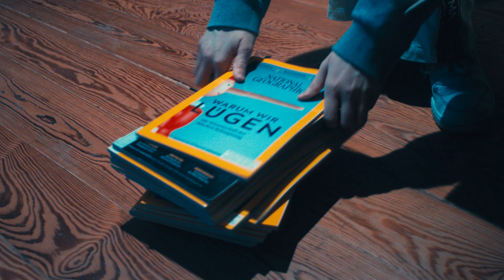CHAPTER 2: Aren't You Scared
Höre "Aren't You Scared” und alle meine Songs auf Spotify oder anderen Streamingdiensten!

Video: Michael Korneck
Nona: Helen Spieler

Musik (Komposition & Produktion) & Gesang: Denis Weitmann aka One N